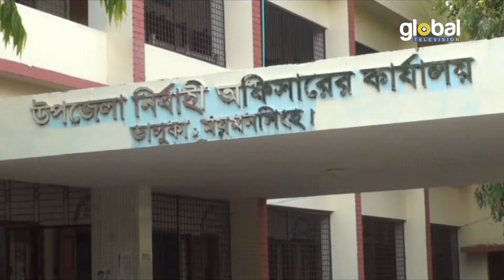দীর্ঘদিন ধরে অবহেলিত জামিরদিয়া-মাস্টার বাড়ি সড়ক | Global TV News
News Report: Ripon Goala Ovi